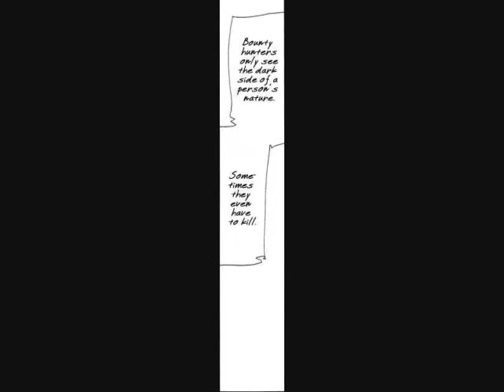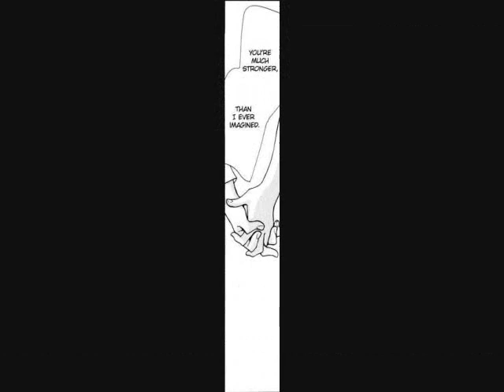wildfangs extra2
Umm wow I can't believe I didn't find this a long time ago but this is absolutely the last part to this. YouTube seems to be getting worse and worse everytime I get on here so I just decided to screw it with the music. They can't say I copyrighted silence.